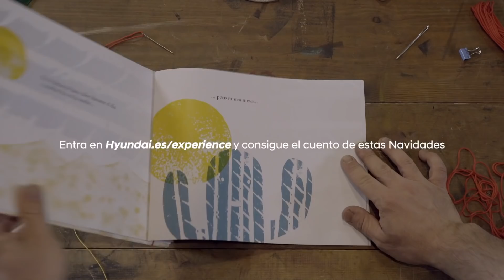La Navidad como nunca te la habían contado - Hyundai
"Cactus en busca de la Navidad" es nuestra manera de felicitarte de una forma diferente. Es un cuento navideño ilustrado por Pablo Salvaje, Tian Sotos y el nuevo Hyundai SANTA FE.

Las ruedas de tu coche tienen muchas historias que contar y esta es la que sale de nosotros. Descubre en este vídeo como creamos una aventura utilizando los neumáticos de nuestro SUV.

Con cada descarga, estarás ayudando a llenar de libros la biblioteca de la escuela infantil que estamos construyendo en Marruecos.

¡Descárgalo en la web y únete a esta campaña solidaria!